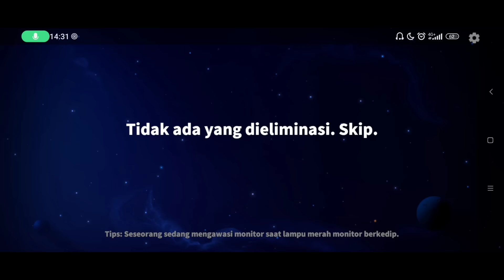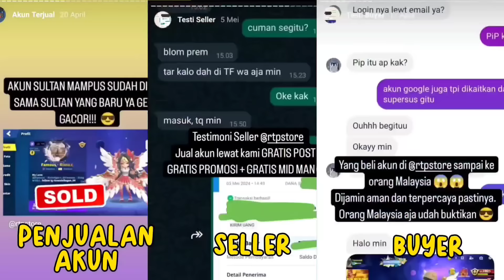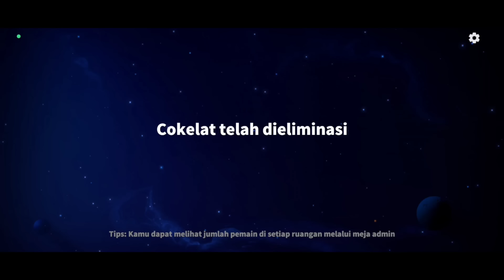Tips Blackjack Membaca Role Hunter!!! BJ Dorr Hunter Sebelum Ditembak Duluan!! - Super Sus Indonesia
Jual beli akun super sus dan tempat top up Goldstar murah + terpercaya..

NICK : SumMon_SkulL